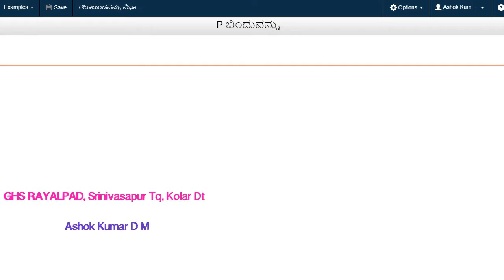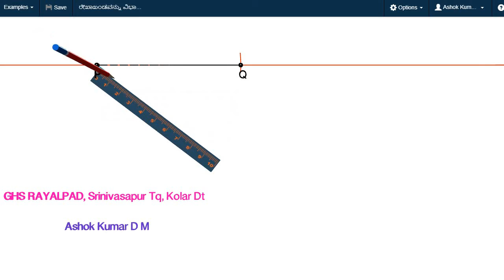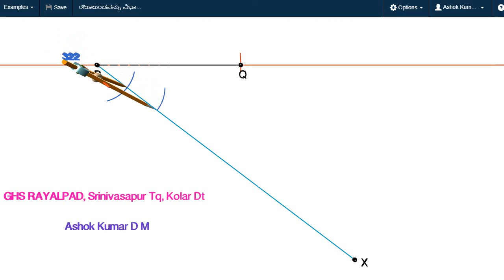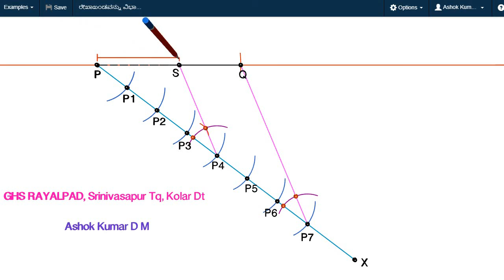Dividing Line segment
ರೇಖಾಖಂಡವನ್ನು ವಿಭಾಗಿಸುವುದು